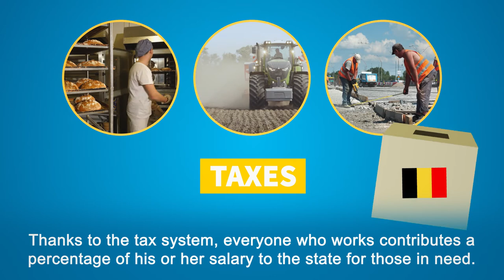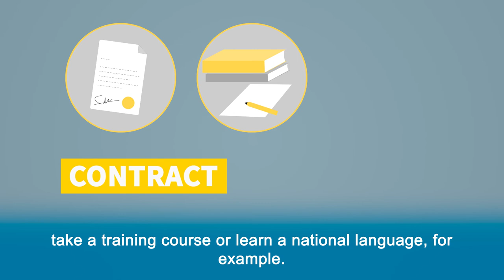Social assistance in Belgium